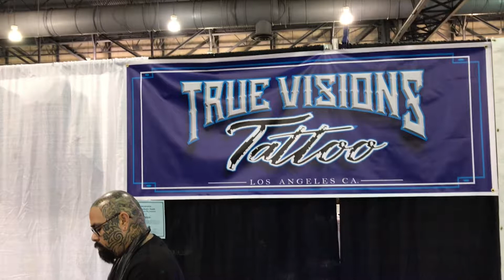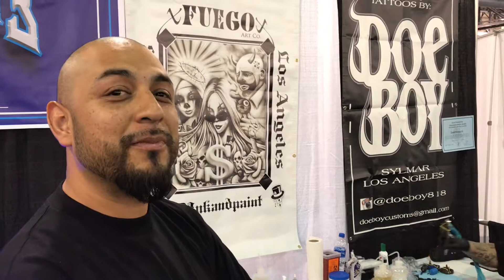True Visions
OG talks to us about his tattoos by @doeboy818 from @truevisionstattoo